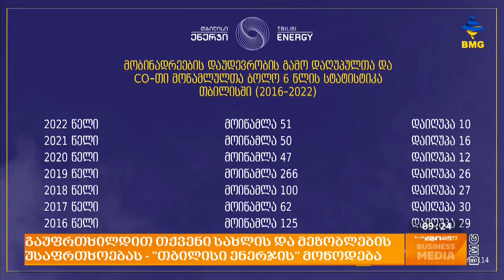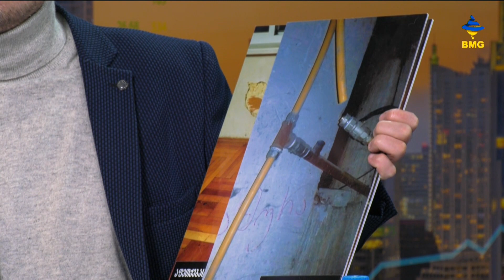გაუფრთხილდით თქვენი სახლის და მეზობლების უსაფრთხოებას - "თბილისი ენერჯის" მოწოდება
სტუმრები:  მელანო მაისურაძე - "თბილისი ენერჯის" მომხმარებლებთან ურთიერთობის დეპარტამენტის უფროსი;
გიორგი ლეფსვერიძე - "თბილისი ენერჯის" ტექნიკური დირექტორის მოადგილე;